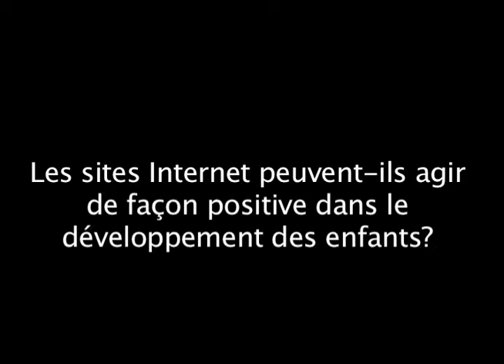Entrevue avec Guillaume Aniorté de Tribal Nova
Entretien avec Guillaume Aniorté, co-fondateur et co-CEO de Tribal Nova, réalisé lors de la conférence Média-Jeunes (Alliance Médias Jeunesse) en novembre 2010 à Montréal.